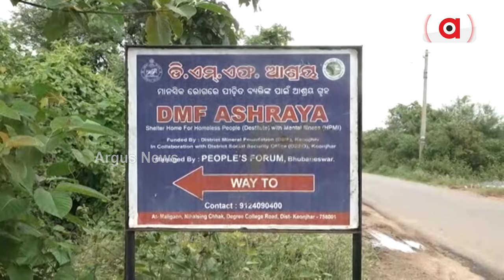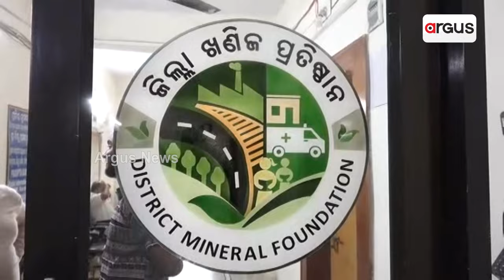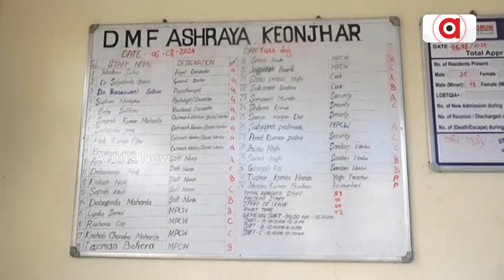ଡିଏମଏଫ ଦୁର୍ନୀତିର ପର୍ଦ୍ଦାଫାଶ କରିବେ ସିଏଜି || CAG Audit To Expose Corruption In DMF Fund!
ଡିଏମଏଫ ଦୁର୍ନୀତିର ପର୍ଦ୍ଦାଫାଶ କରିବେ ସିଏଜି । ପୂର୍ବରୁ ଡିଏମଏଫ ଫଣ୍ଡ ର ଅର୍ଥ ବିନିଯୋଗର ଅଡିଟ୍ କରୁଥିଲେ ଚାଟାର୍ଡ ଆକାଉଣ୍ଟାଣ୍ଟ ଫାର୍ମ । ଏବେ ସିଏଜି ଏହି ପାଣ୍ଠିର କରିବେ ଅଡିଟ । ସିଏଜି ଅଡିଟ କଲେ ପଦାକୁ ଆସିବ ଦୁର୍ନୀତି ।